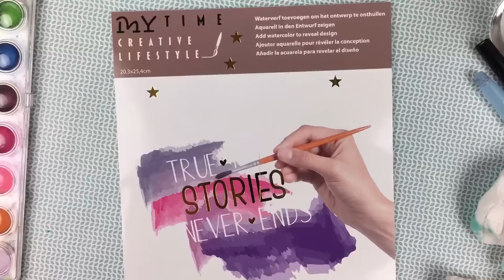Action Waterverf kleurboek voor Volwassenen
Kijk in snel tempo even mee naar dit kleurboek van de Action, vandaag gekocht.
Stiften: ZIG clean Color Real Brush
Tombow dual brush markers